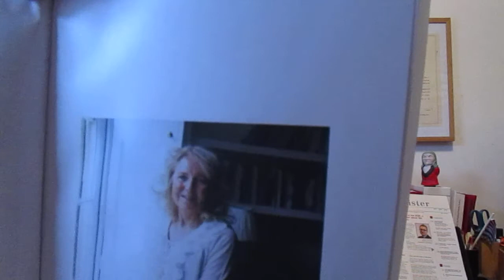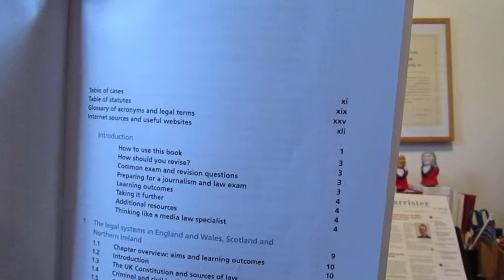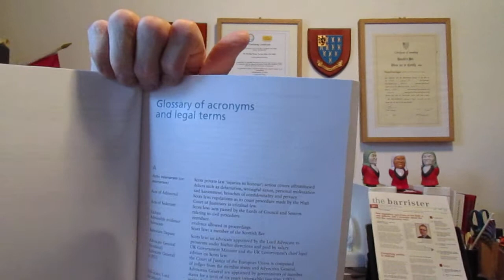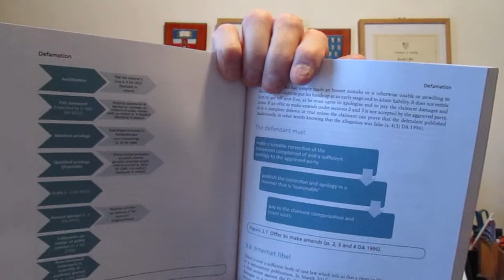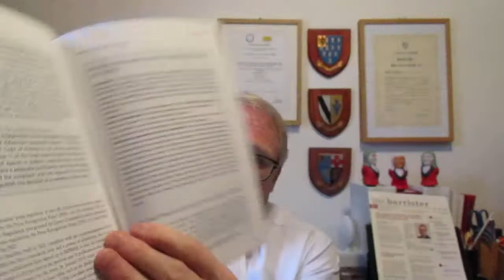Phillip Taylor MBE review. Media Law For Journalists. 2nd edition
BOOK REVIEW

MEDIA LAW FOR JOURNALISTS
Second Edition

By Ursula Smart

ROUTLEDGE
Taylor & Francis Group

WHERE LAW AND JOURNALISM MEET -- THE IDEAL TEXT FOR JOURNALISTS -- AND EVEN LAWYERS:
NOW IN A NEW SECOND EDITION

If you are a lawyer, you probably do not need to read this book.  It is for journalists, you might think, not lawyers.  But...wait.  Do not journalists and lawyers find themselves involved, from time to time, in the same cases?  Particularly those high-profile ones that get all that publicity.  If you are a media lawyer, your answer would have to be ‘yes’.  Or if not, well...’maybe'.  Either way, this new second edition from Routledge of ‘Media Law for Journalists’ by media specialist Ursula Smart can only be to your benefit.

An academic who lectures at New College of the Humanities at Northeastern University, Boston, Mass. USA, Ursula is also a Media Law Researcher at the University of Surrey.  Here she offers a systematic and thorough approach to this often complex and wide-ranging subject.  The result is a wide-spectrum examination of this area of law which, being clear and concise, is therefore accessible to lawyers and non-lawyers alike.  Although aimed primarily at journalists and journalism students, this book reveals the turbulence and turmoil which characterise the cusp at which law and journalism meet.

An illustrative touch is the cover, which shows a triumphant -- and much relieved -- Cliff Richard elated at the decision in his favour in that famous case of 2018.  Yes, it is listed in the book’s table of cases as Sir Cliff Richard OBE v The British Broadcasting Corporation -- and so forth.  Worth more than just a cursory look, this table lists many an equally famous case and celebrity name, much reported in the media.

Primarily the book functions as a textbook -- one of the more engaging textbooks you might find -- and certainly it is aimed at journalists and those studying journalism.  As pointed out in the book’s introduction, journalism is a highly qualified occupation requiring a high level of education and training, including preferably, a degree, or a higher-level qualification.

What is also handy is that the book covers the law of the entire UK in this area: England and Wales plus Scots and Northern Irish devolved legislation, and in addition, EU law and human rights.

Fortunately for time-starved readers, the book features a comprehensive table of contents, index and numerous study aids, including boxed notes and sample examination questions, as well as tables of cases, statutes and a very useful and detailed glossary of acronyms and legal terms.  The lengthy bibliography alone is a boon to researchers in this field.

For anyone professionally involved with the media -- from print and broadcast to social media and its relevant laws -- this book is quite a find.

The paperback second edition of the book was published on 23rd September 2020.